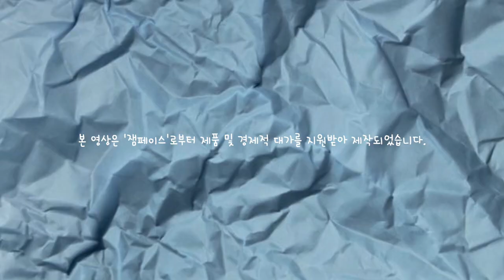2023 첫 올리브영 세일🥑추천템 왕창 들고 왔어요❗️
*본 영상은 '잼페이스'로부터 제품 및 경제적 대가를 지원받아 제작되었습니다.*

🥑 코스알엑스 원스텝 오리지널 패드
32,000원 → 23,000원 (28%)

🥑 에스네이처 아쿠아 스쿠알란 수분크림
24,000원 → 16,110원 (32%)

🥑 케어존 아큐어 블레미쉬 퀵수딩 앰플